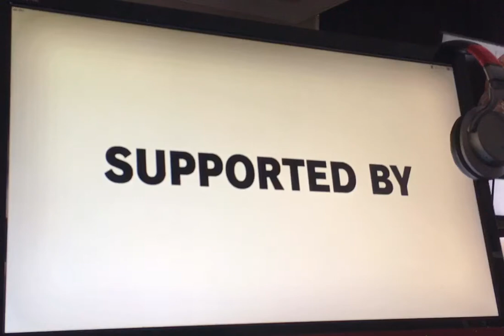Street Fighter 5 / Guile vs Guile / Battle Lounge 104